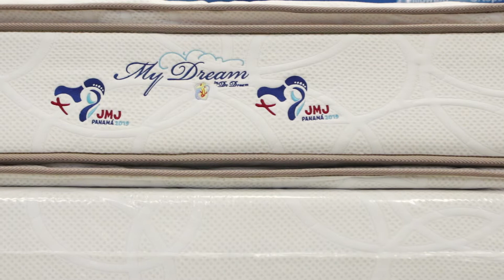Dr. Dream - Confección del colchón al Papa Francísco (Prod. Drindod Studios)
Cliente: Productos Ultra S.A.
Producción: Drindod Studios
Dirección: Abdel Filós
Cinemografía: Rafael Williamson
Drone: Alfredo Jiménez / Bayron Córdoba
Asistencia de Dirección: Edgar Muñoz
Asistencia Técnica: Victor Muñoz / Luis Aguilar